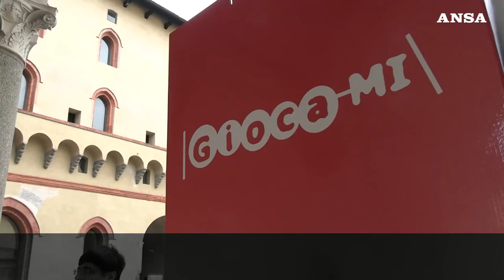Milano, al Castello Sforzesco giochi da tavolo come strumento contro l'isolamento sociale dei bambin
"Strumento contro l'isolamento sociale"